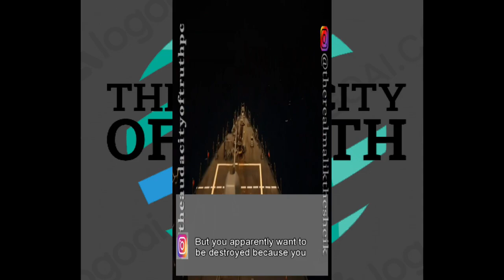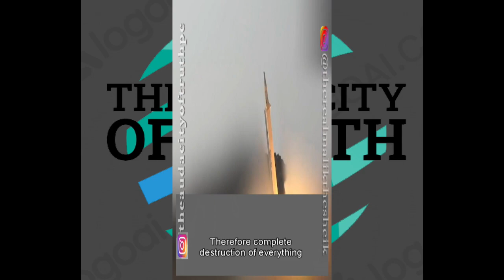TAOTPC PROMO YT1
This video contains clip(s) from the most recent podcast on The Audacity of Truth as of September 17, 2024